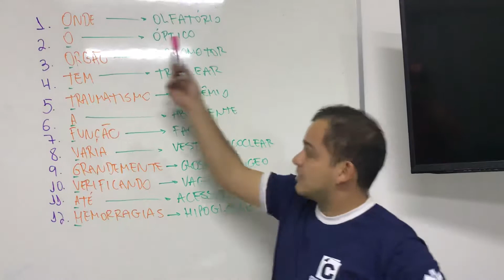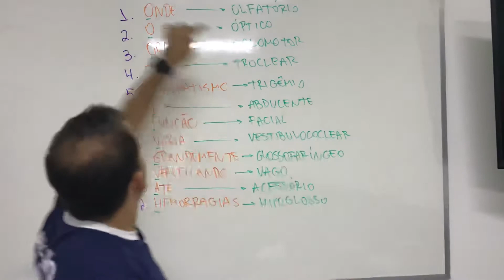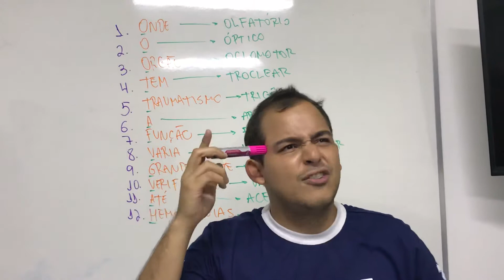PARES DE NERVOS CRANIANOS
OS 12 PARES DE NERVOS CRANIANOS

▶️ CONFIRA